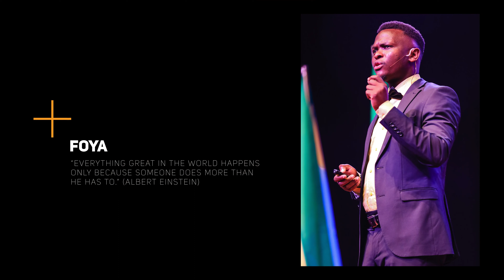Agripreneur of The Year Under 30 - Joseph Maingi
The youth should not adopt a passive approach, waiting to be employed. Instead, they should actively explore the abundant opportunities within agriculture. It is my sincere hope that they can undergo a paradigm shift in their perception of agriculture, recognizing it as a dynamic and viable avenue for personal and collective growth.

Joseph Maingi